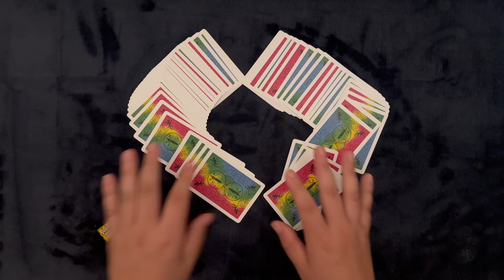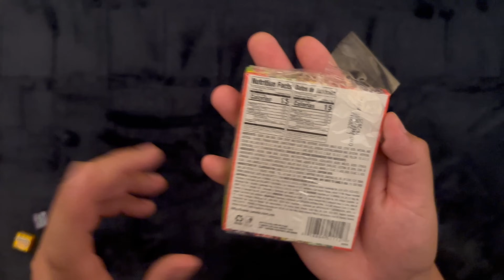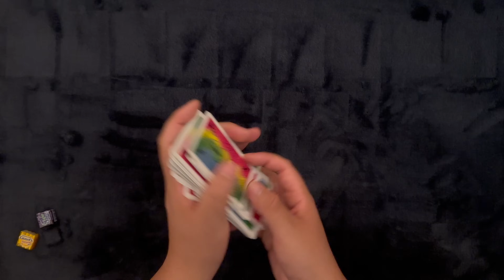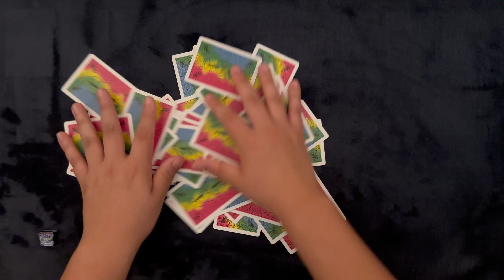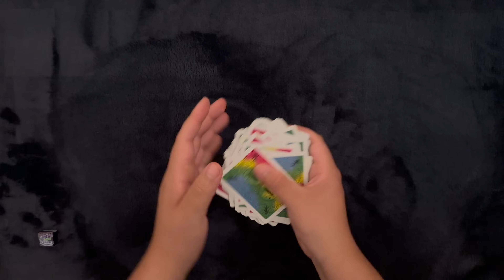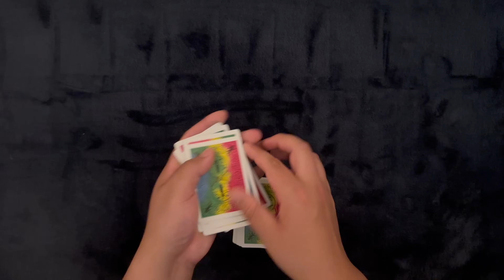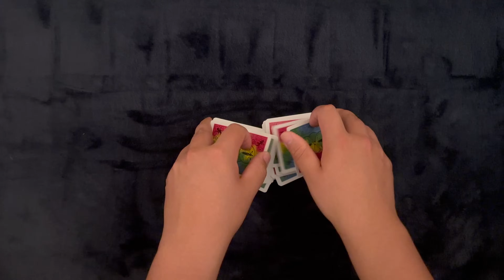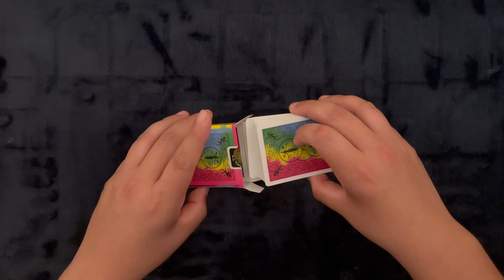Mexican Variety Gum ~ Gum Chewing 'n' Solitaire ~ ASMR Solitaire #661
I've always wanted to try these. Get yourself nice 'n' comfy and let's play some solitaire.